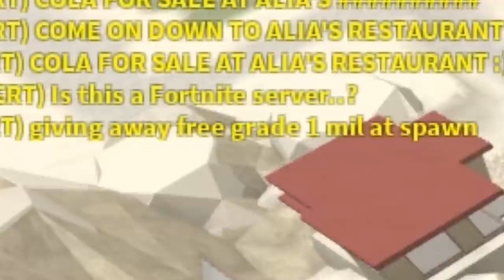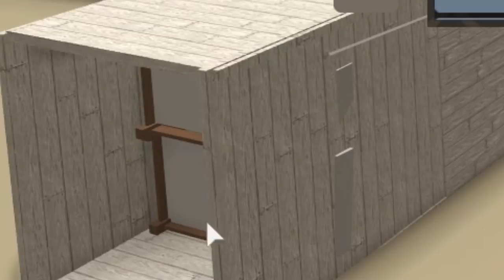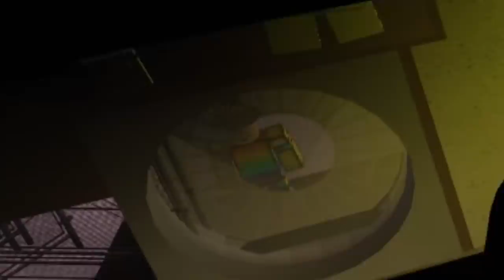Roblox - Paying People to Raid my Unraidable Base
Ruben Sim Corp. Primary Shareholders of Last Month:
Widgeon
StyLis Studios
Axis Angles
Dashingly Hunter
Snubby not Sorry

Other major shareholders include: ~Hunterality~, Ben, xcool233, Olivine, Logan Carlson, SteadyOn, Zerrika, Declan Heydon, plon'k, Mich and gallous. Thanks fellas